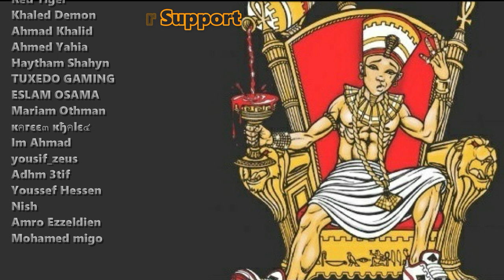Marwan Moussa - Shahr 12 (Reaction) مروان موسى - شهر اتناشر